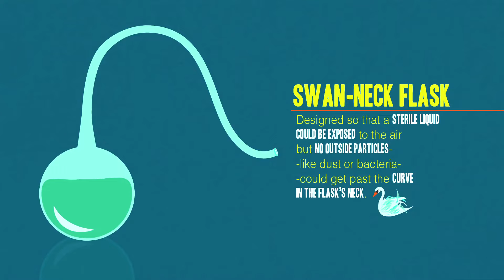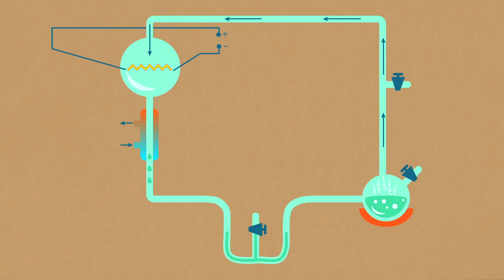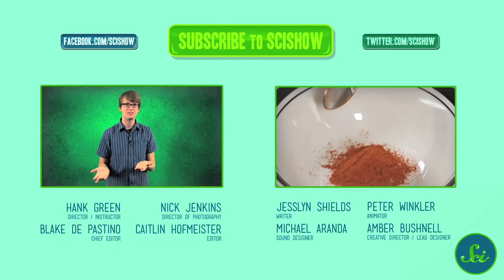3 World-Changing Biology Experiments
Hank tells us the stories of three experiments in biology that, with creativity and luck, changed science & the world with it in their work to solve the mysteries of the universe.

References for this episode can be found in the Google document